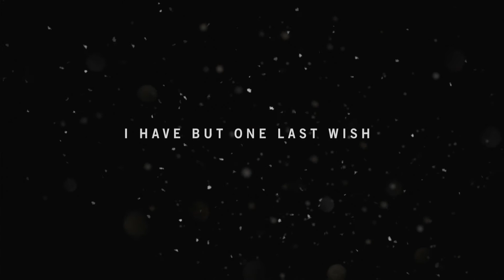Far Cry 4 (PS5) Part 1 Ajay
Set in the fictional Himalayan country of Kyrat, the game follows Ajay Ghale, a young Kyrati-American, who becomes caught in a civil war between Kyrat's Royal Army, controlled by tyrannical king Pagan Min, and a rebel movement called the Golden Path. Gameplay focuses on combat and exploration; players battle enemy soldiers and dangerous wildlife using a wide array of weapons.